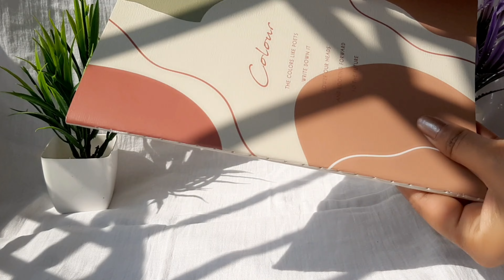MR.DIY, Max, Sadar Bazaar...SHOPPING HAUL🛍🌻💖 | Starting from ₹ 45🤑 | I got CONFUSED 😱 while shopping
"Join me as I uncover the latest finds in this exciting shopping haul video! Get ready for an exclusive look👀 at my recent shopping spree🛍.

Take Care 💌

xoxo💞

RASHMI VERMA